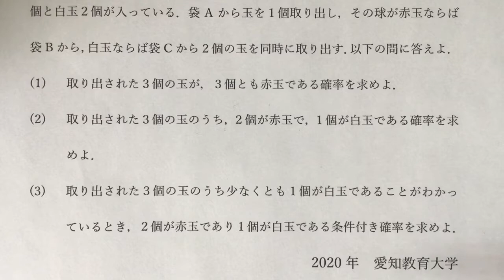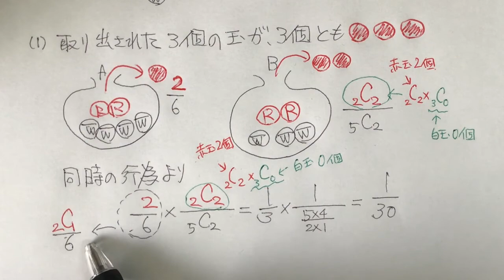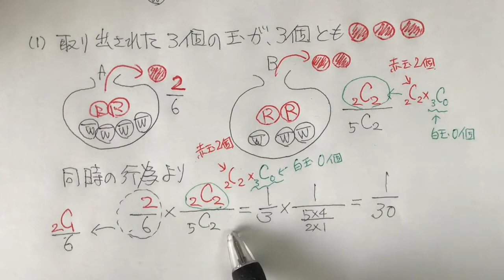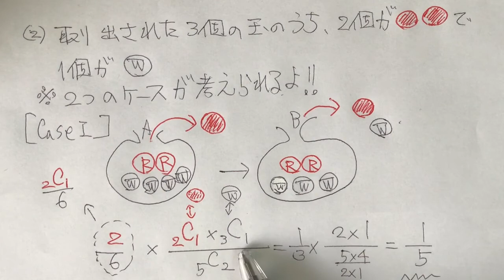受験対策講座 数学A 確率 条件付確率 愛知教育大学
受験間際の対策講座。数学Aの確率の基本性質の問題です。(3)は条件付確率の問題です。
問題の解説は、1分16秒から図をお見せしての問題理解の説明に始まり、(1)1分50秒、(2)3分22秒、(3)5分47秒あたりからです。
さて、受験直前の今、大切なことは解ける問題でケアレスミスをしないことです。問題を見た瞬間に、解答の方針が立てられることです。難易度の高い問題を解答できても、ケアレスミスが多ければ戦いに負けてしまいます。この受験対策講座の問題を読んでいる最中に解答の方針が立てられるのか、そして実際に解答して正解できたのか。チェックをしてみましょう。受験はディフェンスを固めることが大切です。「合格する」という願望ではなく、「不合格しない」努力を重ねていきましょう。焦らず解ける問題をしっかり解けるようにしましょう。